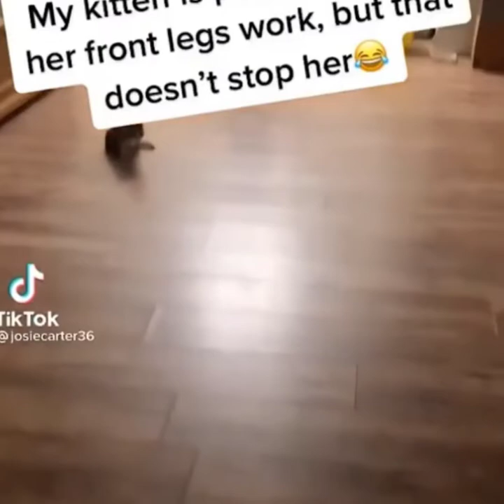Funny Cats and Dogs Videos Compilation #88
Hello, If You Want To Know...
Amazing Cat and Dog Funny videos...

And also press the bull 🔔icon so that the next notification reaches you. And you and you can quickly enjoy🤗 our (Cat Video)